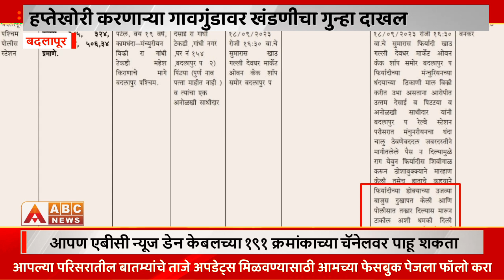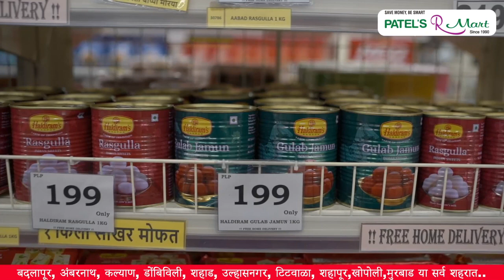Badlapur।खंडणीखोरांकडून हॉटेल चालकाला जीवे मारण्याची धमकी